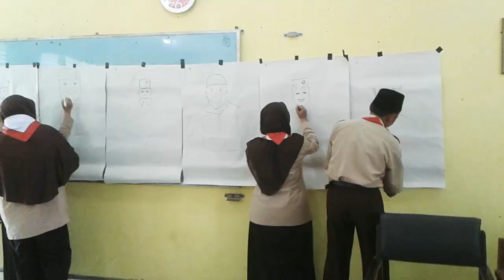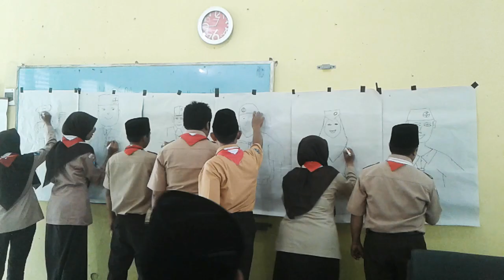Menggambar Postur Pembina Pramuka di Kursus Mahir Dasar (KMD) Penggalang Kwaran Bareng Jombang 2018